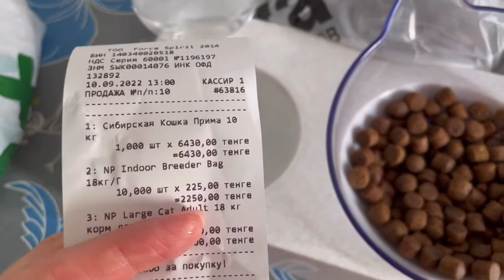Беременный влог/ Циклоскопия зачем и кому нужна?/ Набираю Вес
Меня зовут Зарина, и я мать:) а ещё жена, а ещё маркетолог со стажем и организатор потрясающих ивентов:)

Обо всем этом я рассказываю в своих влогах!

С нами всегда весело!!!